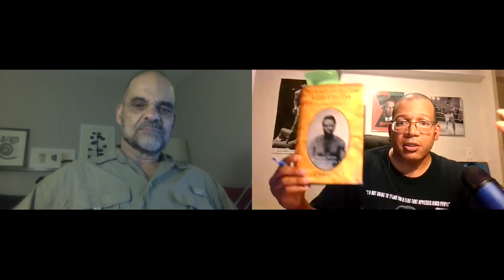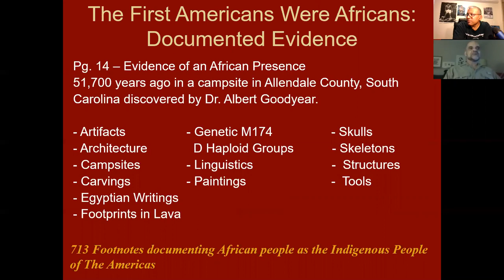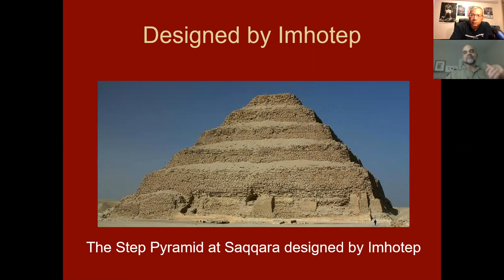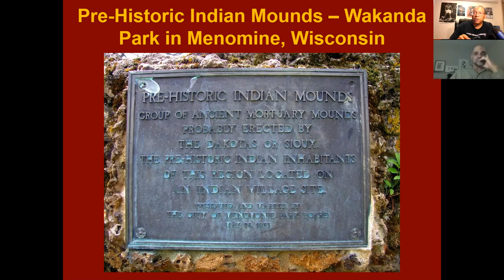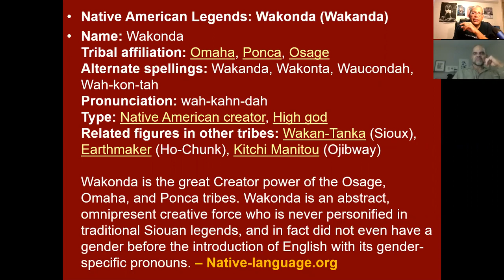Dr. David Imhotep: The First Americans Were Africans; Legacy of Slavery In America 400 Years 8-21-19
Michael Imhotep host of The African History Network Show on 8-21-19 interviewed Dr. David Imhotep author of "The First Americans Were Africans Documented Evidence". We talked about the evidence proving that African people had been in the land we call the U.S. over 51,700 years and were here even before Native Americans came into existence. He talked about his new book coming out in Dec. 2019 - Jan. 2020. Even though African people were already here, the Trans-Atlantic Slave Trade did happen but we must understand thousands of years of history that took place before it happened. Michael Imhotep explained the relationship between Wakanda, the movie "Black Panther" and the Khoisan who had been in the U.S. over 50,000 years.

Thurs. 8pm EST - LIVE ONLINE CLASS - "Ancient Kemet, The Moors & The Maafa: Understanding The Trans-Atlantic Slave Trade What They Didn’t Teach You In School” with Michael Imhotep. Class #1 is on Thur., Aug. 15th, 8pm EST. As soon as you register you can watch about 36 hours of BONUS CONTENT. WATCH NOW!!! This class will be LIVE and will be available to view ON DEMAND. This is an 8 week, 16 hour Online Course. This course is only $80, regularly $130 and includes a lot of bonus content. As soon as you register you can watch about 36 hours of BONUS CONTENT. WATCH NOW!!!

CLASS starts Thurs. Aug. 22nd, 8pm EST!

"Black Panther Analysis, African Culture & History" DVD Lecture Rec. 5-6-18 Michael Imhotep

Aug. 20th, 2019 marks the 400th year Anniversary of the "20 and odd Africans" who came into Point Comfort in what would later be called the colony of Virginia. This year is known as "The Year Of Return" as many African Americans are reconnecting to Africa and traveling to Ghana and other West African countries. When we discuss the Trans-Atlantic Slave Trade we have to first understand that African people are the Original people of North, Central & South America & have been in the land we call U.S. at least 51,700 years. We can’t start studying our history in SLAVERY. Even when we study the Trans-Atlantic Slave Trade, which is important to study, we can’t start in 1619 or in the 1440s when the Portuguese get involved. We have to understand the history chronologically and deal with the 800 year occupation of Europe by the Africans known as the Moors who enter into the Iberian Peninsula, today known as Spain and Portugal, from North Africa in 711A.D. This course not only deals with the Trans-Atlantic Slave Trade but thousands of years of history that leads up to the Slave Trade of African people taking place.

ORDER Hidden Colors 5: “The Art of Black Warfare”; Releases 8-12-19, Get 3 Digital Downloads by Michael Imhotep

Hidden Colors 5: The Art of Black Warfare is the final installment of the critically acclaimed Hidden Colors documentary series. In this installment, the film explores the history of warfare as it relates to global Black society. Director Tariq Nasheed breaks down the film into 7 chapters that examines the ways the system of racism wages warfare from a historical, psychological, sexual, biological, health, educational, and military perspective. Featured in Hidden Colors 5 are Chuck D of Public Enemy, Prof. James Small, Ice-T, Prof. Kaba Kamene, David Banner, Michael Jai White, Damon Dash, Sharazzad Ali, Bro. Polight and more. You will automatically receive 3 Digital Download presentations by Michael Imhotep, founder of The African History Network with each purchase. Hidden Colors 5 officially released on Mon. Aug. 12th, 2019.